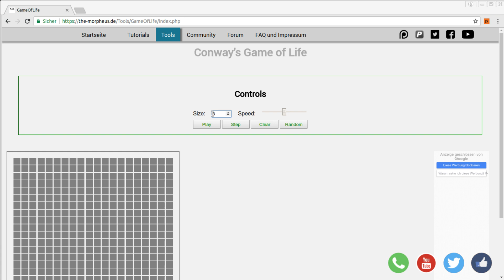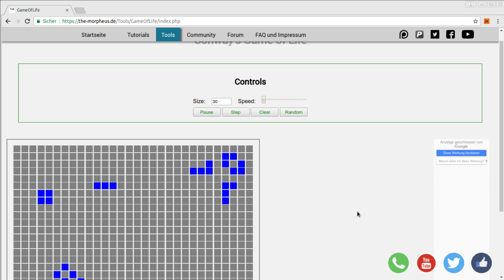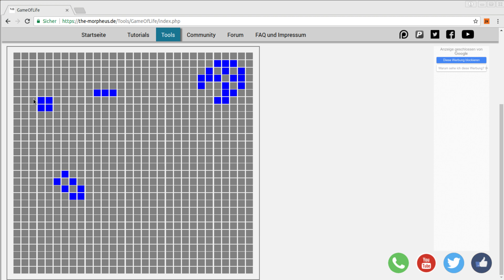Community Tool - Conways Game of Life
Ein weiteres Tool aus der Community. Dieses Mal könnt ihr euch das spannende Game of Life von Conway ansehen :)